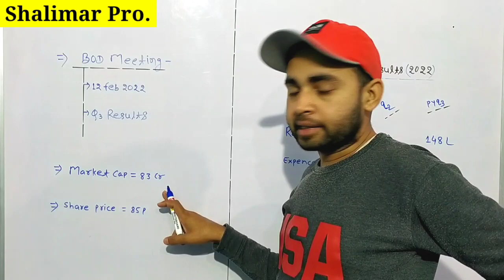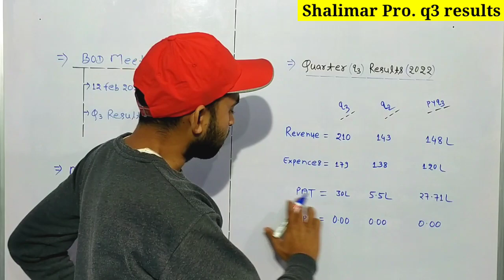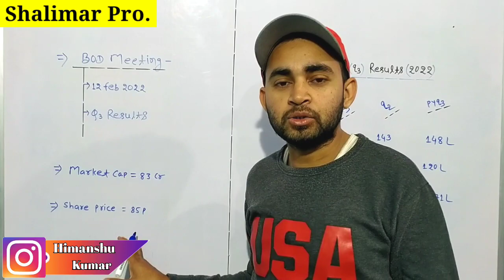Shalimar production q3 results 2022 | Shalimar production latest news | Future Of India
In this video you will know about q3 results of Shalimar production .

Hash Tags -

Please Note:-